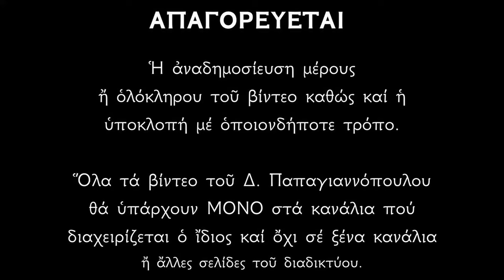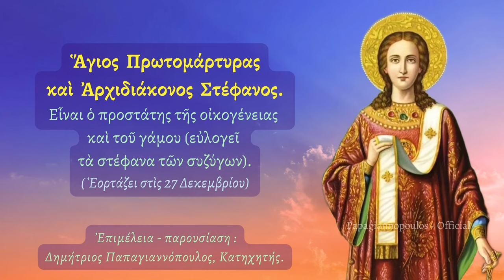🌸 Άγιος Στέφανος - Λύνει τα προβλήματα στον γάμο, διώχνει γλωσσοφαγιά και γκρίνια στο σπίτι !!!